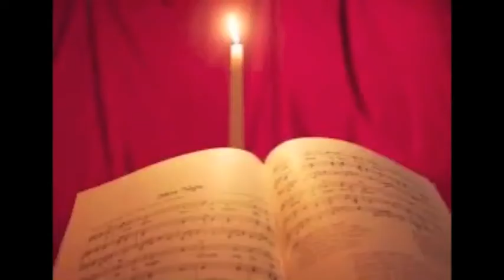Celina Nazarene Church 6/19/2016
Father's Day Message